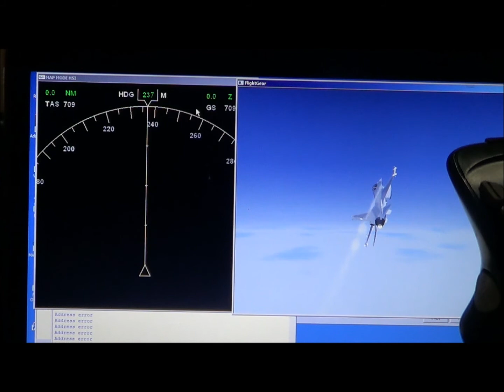HSI using Python from UG final year project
The HSI is built using Python and OpenGL. It is connected to the FDM that runs on Matlab via UDP. FlightGear is used as the IG.